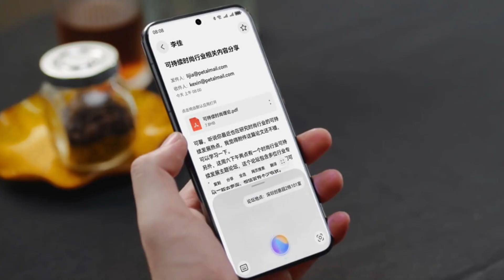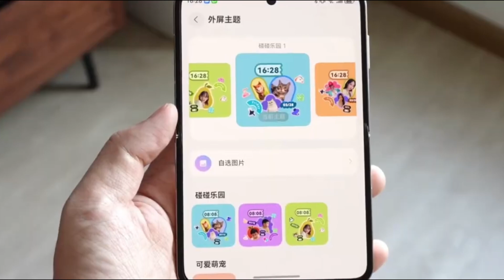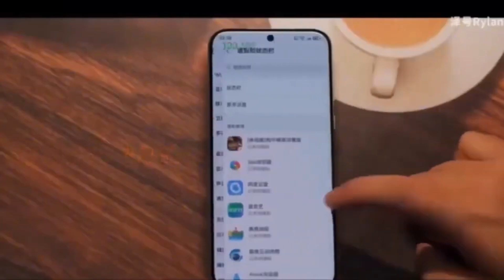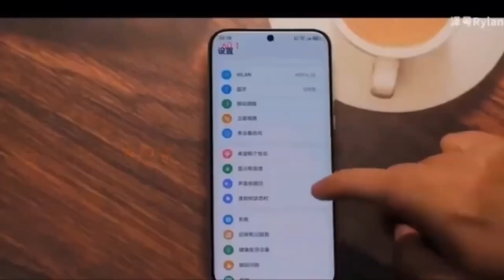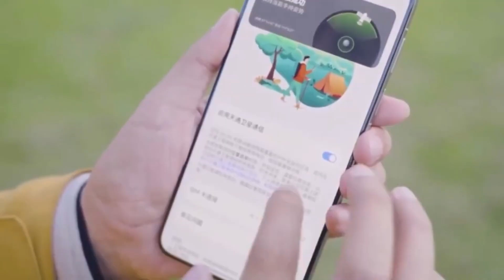Huawei - OMG, THIS IS GAME-CHANGING!!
Huawei has announced a $137 million investment to take smartphone AI to the next level.
From HarmonyOS NEXT to Celia Task Space, Huawei is building smarter, more personalized devices.
With this move, Huawei aims to create a future where your phone acts like a true digital companion.